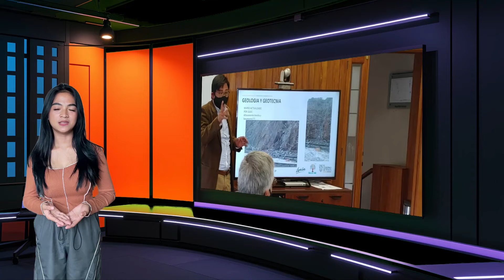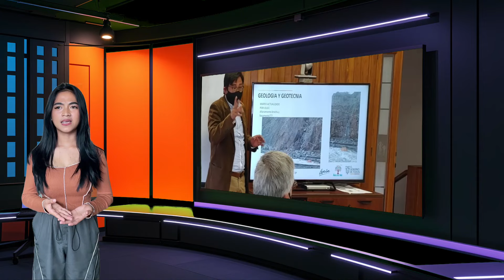Eramos el 5to Pais mayor seguridad energética, por ODIO todo DESTRUYERON